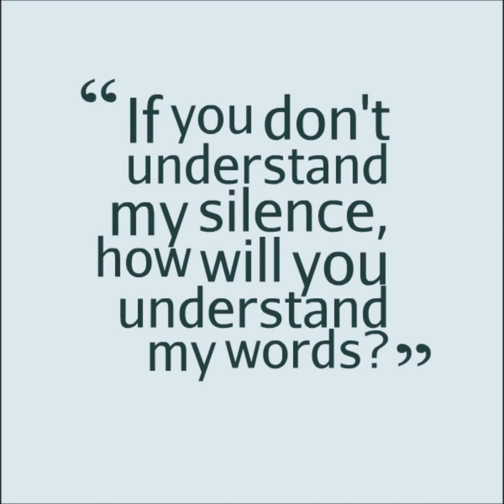mera gham hi akhir mere kaam aaya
Many People say…
“Never Expect Anything
in Return From Anyone…”
But Truth is..
“When We Really Love Someone,
We Naturally Expect …
a Little Care From Them…”